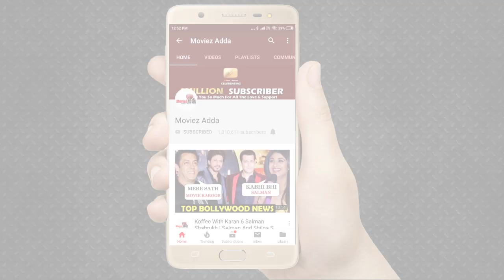Taimur Ali Khan को Cricketer बनाना चाहती हैं Kareena Kapoor | Kapil Dev | Dance India Dance